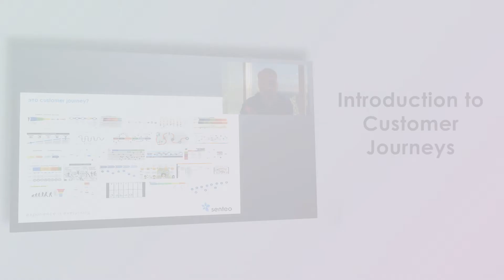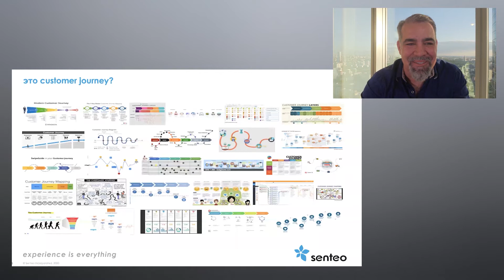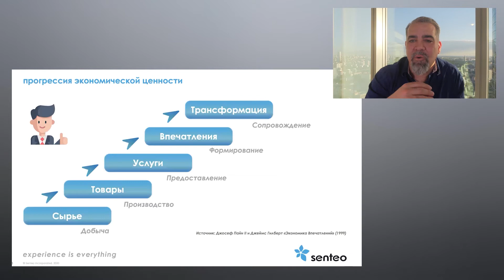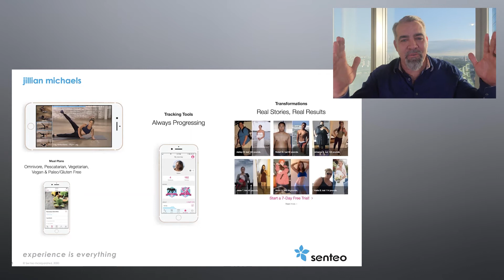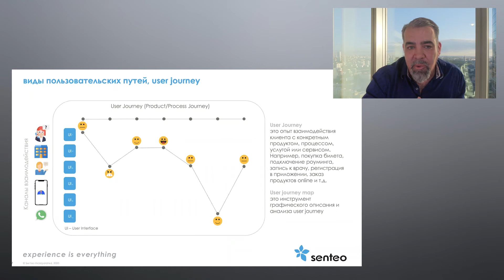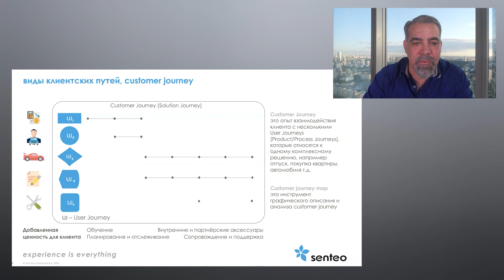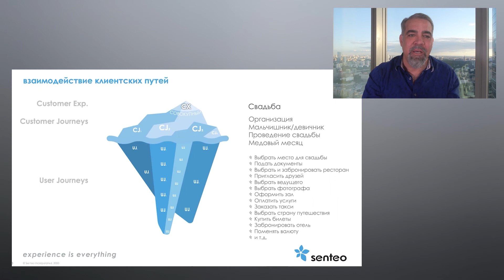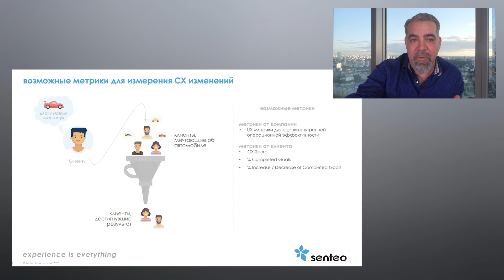Введение в клиентский путь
Клиенты получают удовлетворенность из-за результата достигнутых целей, а не из-за функциональности вашего продукта. Использование клиентского пути (CJ) и циклов взаимодействия для  направления клиента к желаемому результату, -  отличный способ повысить ценность и построить лояльные отношения с клиентами.

Introduction to Customer Journeys

Customers are much more excited with the outcome than they are with product functionality.  Using customer journeys to guide customers to their desired outcome is a great way to add value and build loyal customer relationships.